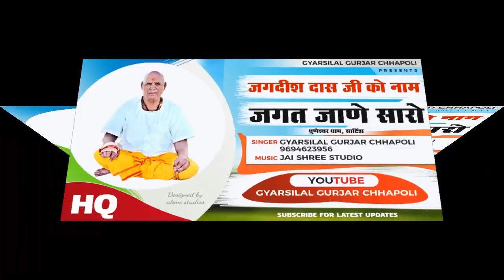जगदीश दास जी को नाम जगत जाने सारो | New Dhuneshwar Dham Satinda Song 2021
🌺 हमारे चैनल पर आपका हार्दिक स्वागत एवं अभिनंदन है...!!

 🎬 VIDEO CREDITS

 ✺ Song :- जगदीश दास जी को नाम जगत जाने सारो
 ✺ Singer :- Gyarsi Lal Gurjar Chhapoli
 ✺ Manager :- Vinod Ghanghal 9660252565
 ✺ Writer :- Gyarsilal Gurjar Chhapoli
 ✺ Video Editor :- Vinod Ghanghal
 ✺ Category :- Dj Song
 ✺ Poster Design :- Vinod Ghanghal
 ✺ Copyright :- Gyarsilal Gurjar

🟤 Saty Connected With Us On

new rajsthani dj song
gyarsilal gurjar chhapoli
gyarsilal gurjar new song

If you liked our song then please like it.